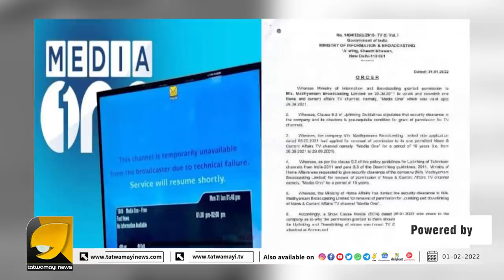ഇന്ത്യയിലല്ലാതെ മറ്റൊരിടത്തും ലൈസൻസ് കിട്ടാൻ ചാൻസ് ഇല്ലാത്ത ചാനലാണ് മീഡിയ വൺ എന്ന് എ കെ ആന്റണി ?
മീഡിയ വൺ ആഭ്യന്തര സുരക്ഷയ്ക്ക് ഭീഷണി, ഇതാദ്യം പറഞ്ഞുവെച്ചത് എ കെ ആൻ്റണി ?| AK ANTONY